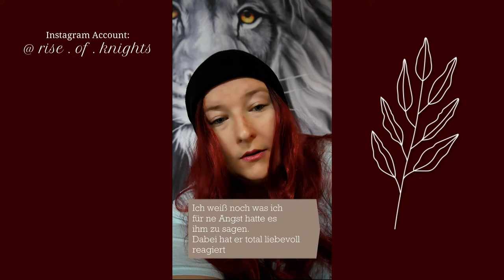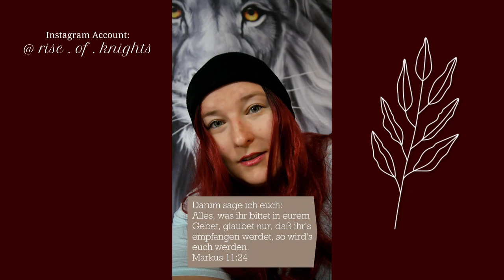Geheilt von Unfruchtbarkeit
Medizinisch unfruchtbar! Das ist kein Problem für Gott. In ihm ist alle Wiederherstellung.

Dieses Zeugnis war Teil der Themwoche: Wunder auf Instagram.
Ich hoffe es erbaut euch und stärkt euren Glauben. Gott sind alle Dinge möglich, die bei Menschen unmöglich sind.